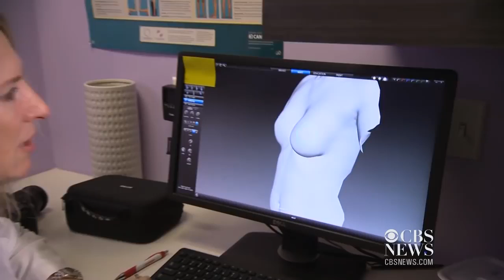Breast Explant Surgery (Breast Implant Removal)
Dr. Lisa Cassileth was interviewed on CBS News to explain why a growing number of patients from around the world are visiting her office each year to undergo breast implant removal procedures and opting for fat grafting breast enhancements over traditional breast implants.

Many women are concerned that their breasts will look unattractive and deflated if they have their implants removed without getting new implants—yet at the same time, they don't really want implants anymore. When a world-class breast surgeon with more than a decade of experience performs your breast implant removal, it is not necessary to put a new implant in, as they will support the breast internally and can add volume, if needed, using your own fat.

Our breast specialists see patients traveling from such distant countries as China and Saudi Arabia for breast implant removal. We have perfected an internal breast lift technique that gives patients beautiful, full, natural breasts, with the option of using fat grafting instead of silicone or saline implants. For patients who want to decrease the size of their implants or need to replace ruptured implants, Dr. Lisa Cassileth utilizes an internal lift technique in their breast implant revision surgery to ensure the implants are correctly positioned to create natural, lifted breasts.

📍 Cassileth Plastic Surgery & Skin Care
     436 N. Bedford Dr, Suite 103

Dr. Lisa Cassileth is a board-certified plastic and reconstructive surgeon in Beverly Hills, CA. She specializes in breast reconstruction, complex breast reconstruction revision, capsular contracture treatment, breast reduction, diastasis recti repair, breast augmentation with fat transfer, and abdominoplasty. She is the founder of Cassileth Plastic Surgery and Skin Care, working alongside Dr. Kelly Killeen, Dr. Elise Min, and Dr. Omar Hussain. Dr. Cassileth also founded Bedford Breast Center with mastectomy surgeons Dr. Heather Richardson and Dr. Leslie Memsic.